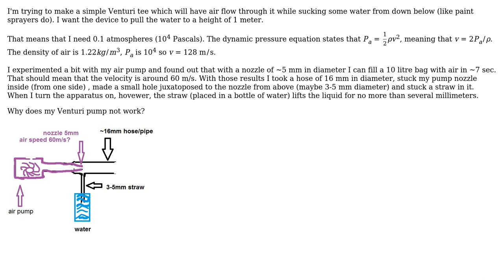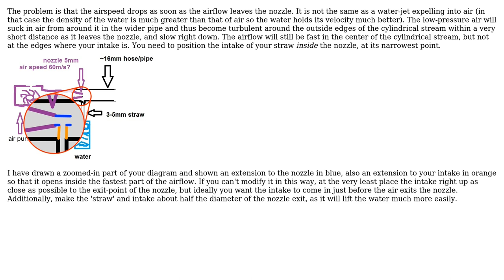Engineering: Why is my Venturi pump much weaker than expected?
With thanks & praise to God, and with thanks to the many people who have made this project possible! | Content (except music & images) licensed under CC BY-SA | Music | Images & others | With thanks to user jhabbott user dactylo user Air and the Stack Exchange Network Trademarks are property of their respective owners. You are responsible for your own actions.